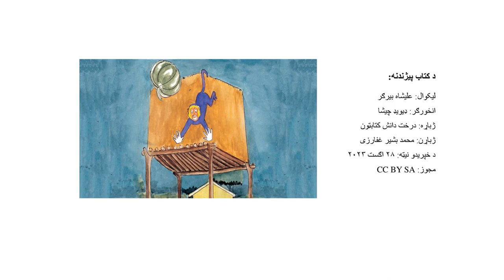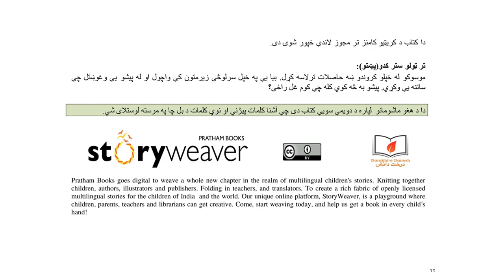تر ټولو ستر کدو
دا کتاب د موسکو کدو په اړه دی، ﻣوﺳوﮐو ﻟﮫ ﺧﭘﻠو ﮐروﻧدو ښه ﺣﺎﺻﻼت ﺗرﻻﺳﮫ ﮐړل. ﺑﯾﺎ ﯾﯥ ﭘﮫ ﺧﭘل ﺳرﻟوڅی زﯾرﻣﺗون ﮐﯥ واﭼول او ﻟﮫ ﭘﯾﺷو ﯾﯥ وغوښتل ﭼﯥ ﺳﺎﺗﻧﮫ ﯾﯥ وﮐړي. دا د ھﻐو ﻣﺎﺷوﻣﺎﻧو ﻟﭘﺎره د دوﯾﻣﯥ ﺳوﯾﯥ ﮐﺗﺎب دی ﭼﯥ آﺷﻧﺎ ﮐﻠﻣﺎت ﭘﯾژﻧﻲ او ﻧوي ﮐﻠﻣﺎت د ﺑل ﭼﺎ ﭘﮫ ﻣرﺳﺗﮫ ﻟوﺳﺗﻼی ﺷﻲ. دا کتاب د محمد بشیر غفارزی له خوا ژباړل شوي دي.